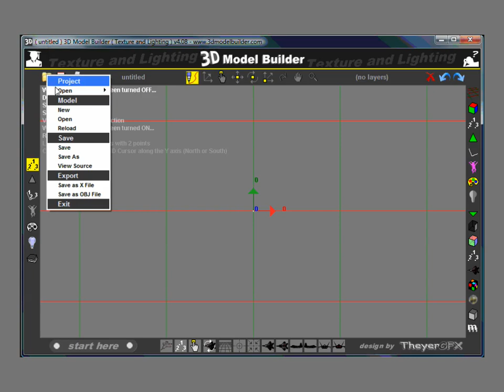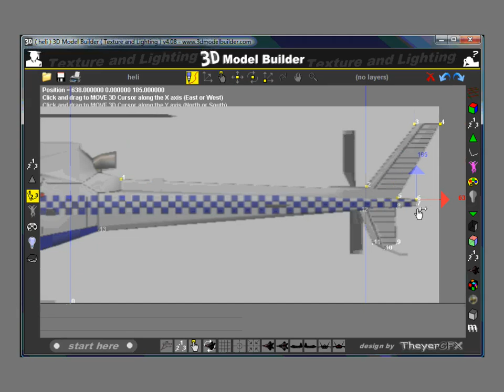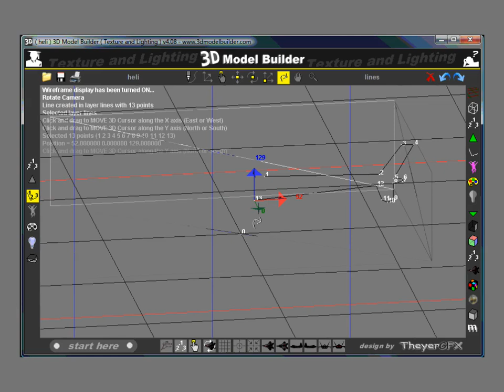3D Graphics 102 - Police Helicopter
Build a Police Helicopter using texture images as a template for drawing the object